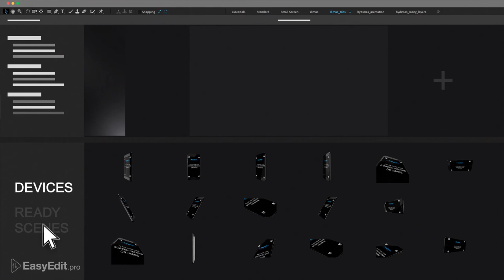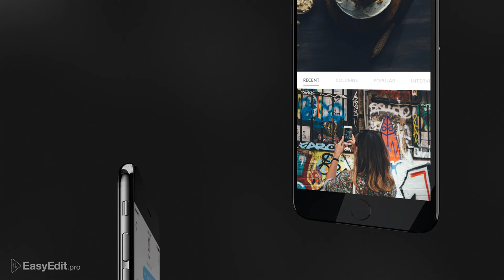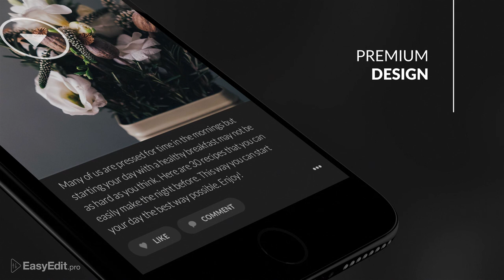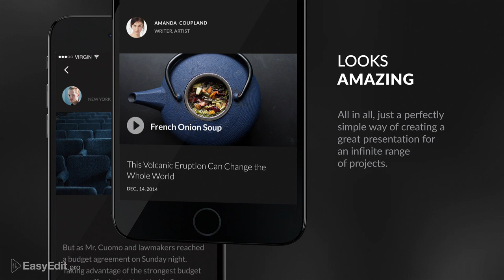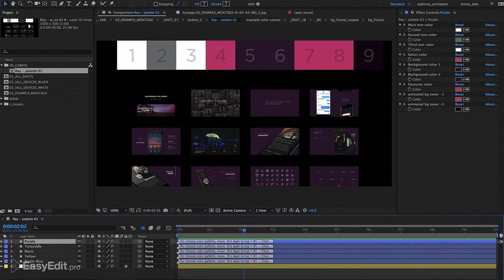Multipurpose Apps Promo for iPhone 7 | After Effects Template CS5.5,CS6,CC2015,CC2017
The template all in one, easy way of creating a great presentation of your app for App Store, youtube, website,TV. Includes 21 animated mock-ups phones and 35 ready animated scenes that you can combine to get the exact presentation as you want. You can choose colors by one click, from the prepared palette or set yours for the whole presentation. This template is the result of hundreds of hours works and every shot has high quality! The project is easy to customize and edit to suit your requirements, position of devices, durations, etc.. All presentation divided by separate compositions and can be easy arranged in time. Just add the description, screen record, features and your application presentation is ready.